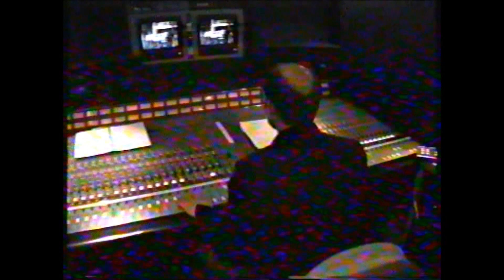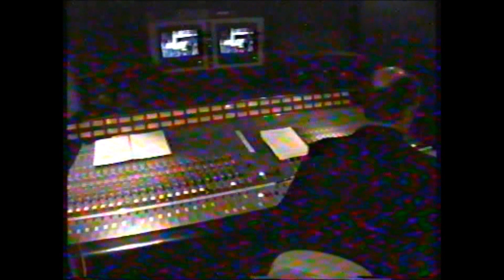LIGHT recording the Choir & Orchestra for Dreams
Dutch quartet LIGHT was formed by composer and guitarist Mario Driessen
Light hit the studio in 1994 after being signed by Dutch label SI Music. The end result was the band's one and only full length production, Light, released in 1995.

Randy van Dijk - Bass, Vocals
Mario Driessen - Guitar, Vocals
Jack van Dijk - Drums
Jeroen - Keyboards, Vocals

Music & Lyrics By Mario Driessen
Orchestra and choir on Dreams recorded march 19, 1995 at the Enschede Conservatory Of Music by Eurosound Mobile 3.

Choir:
Conductor [Choir] – Kees Stolwijk
Alto Vocals [Choir: Alto] – Heike Rotherm, Ilse Dohmen, Irene Voerman, Liesbeth van Es, Maaike Norder, Svenja de Noord
Bass Vocals [Choir: Bass] – Henk Plas, Jurgen Houwers, Norbert Bruinis
Soprano Vocals [Choir: Soprano] – Aline Dekker, Altrun Schmid, Esther Pierweijer, Gerlinde Post, Inge van Veen, Marijke Groothuis
Tenor Vocals [Choir: Tenor] – Les Pratt, Martijn Blaak, Raymond Waanders, William Heutink
Orchestra:
Conductor [Orchestra] – Geert Christenhusz
Cello [Orchestra: Cello] – Anne-Magda de Geus, Barbera Deinum
Clarinet [Orchestra: Clarinet] – Rieke Leuverink
Contrabass [Orchestra: Contrabass] – Jeroen Van Keulen
Flute [Orchestra: Flute] – Elizabeth J. Clark
Guitar [Guitars], Vocals – Mario Driessen
Harp [Orchestra: Harp] – Gudrun Hendrikman
Horn [Orchestra: Horn] – Marja van Veenendaal, Paul Kamphuis
Oboe [Orchestra: Oboe] – Monique Kamphuis
Saxophone [Orchestra: Saxophone] – Wilbert Sleumer
Trombone [Orchestra: Bass Trombone] – Ronald Pes
Trombone [Orchestra: Trombone] – Egbert van Groningen
Trumpet [Orchestra: Trumpet] – Hein Brijker, Robert Brookhuis, Wim de Vries
Viola [Orchestra: Alt Violin] – Jos Pijnappel, Les Pratt
Violin [Orchestra: Violin] – Benoit Segond van Banchet, Ronald Bannink
Engineer & Producer – Jos Haagmans
Mastered By – Peter Brussee